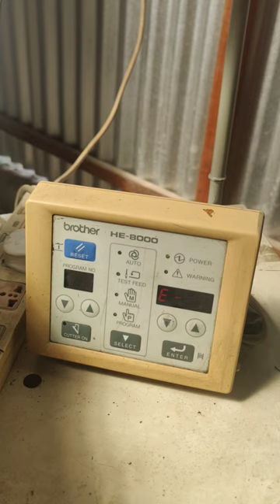BROTHER 800A ERROR-8